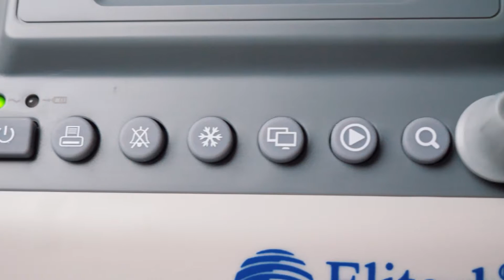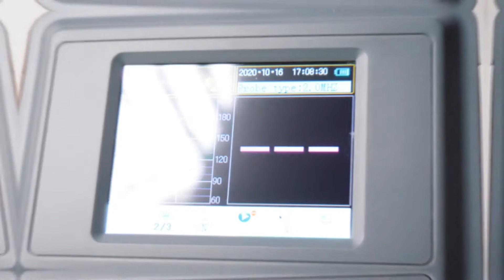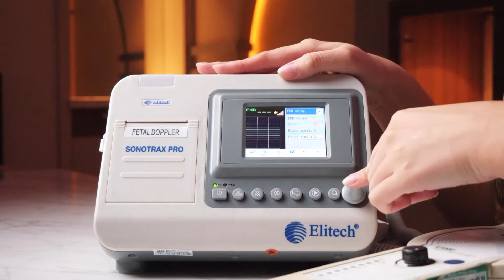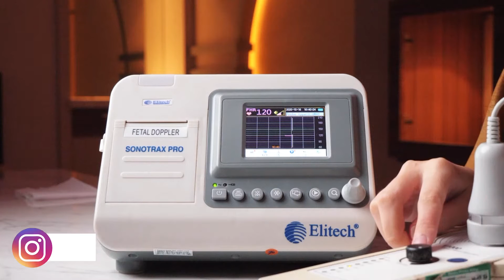PROFESIONAL DOPPLER UNTUK KLINIK DAN PUSKESMAS - ELITECH SONOTRAX PRO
DOPPLER PRO UNTUK KLINIK DAN PUSKESMAS | ELITECH DOPPLER SONOTRAX PRO

Di video kali ini akan membahas seputar pengenalan produk dan unboxing Elitech Portable Fetal Doppler Sonotrax Pro. Portable doppler ini cocok digunakan di klinik bersalin atau puskesmas, dengan design yang menyerupai boombox dengan fitur suara yang menggelegar.

Semoga video ini bisa memberikan detail informasi terkait produk. Mohon maaf jika ada kesalahan penyampaian informasi. Bisa loh kritik dan saran kalian di sampaikan melalui kolom komentar di bawah atau kirim DM ke IG @alatkesehatanid_Official. kami akan berusaha menjawab semua pertanyaan yang berkaitan dengan materi video. Terima kasih.